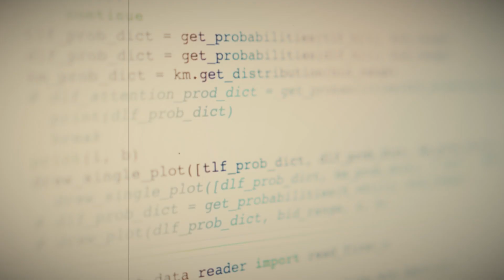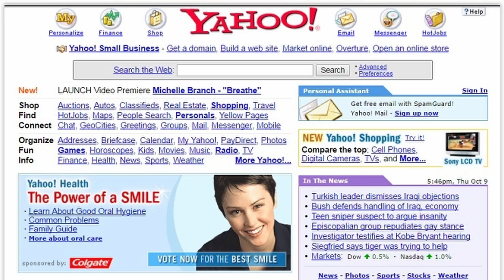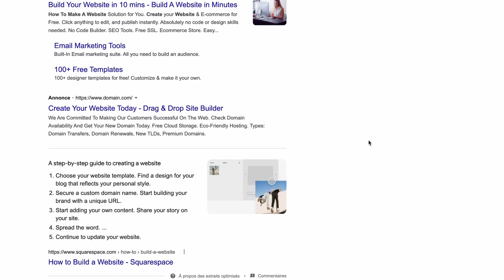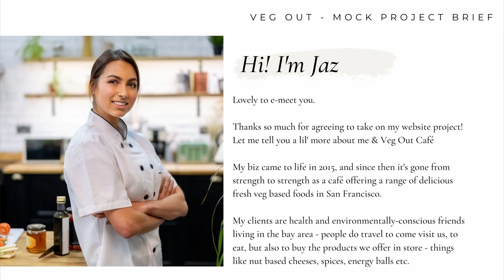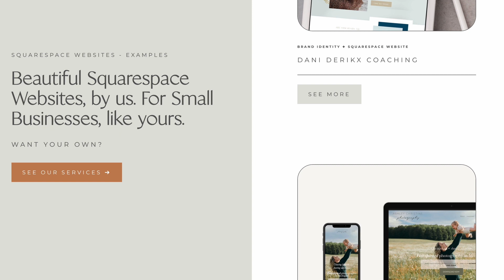How I Would Learn Web Design (If I Had To Start Over)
When I first learned to design websites, I made a TONNE of mistakes & wasted a bunch of time. Sad thing is, I still see people doing the same thing today - here are 4 things I'd do differently if I was starting over as a web designer in 2023.

FULL SHOWNOTES
🔗 Click here for the show notes & a complete list of resources & websites

WEB DESIGN & SQUARESPACE GIFTS:

➛ Four steps to double your site sales (60 min on-demand free training)

BUSINESS BUILDING GIFTS:

➛ 4 strategies to find your first or next web design client
➛ Finding clients as a new Squarespace designer - 7 costly mistakes to avoid (60 min on-demand free training)

CHAPTERS
00:00 Back in 2016
00:25 You don't need code
01:06 Stop wasting your time
01:19 Website building platforms
01:35 Pick a platform
02:42 How to choose
03:23 Find educational resources online
04:00 You don't need college
04:41 Find an online course
05:36 Create a portfolio & practice
06:34 Free mock client briefs